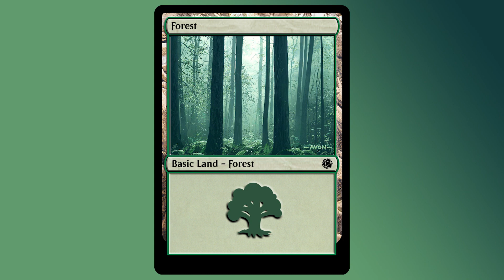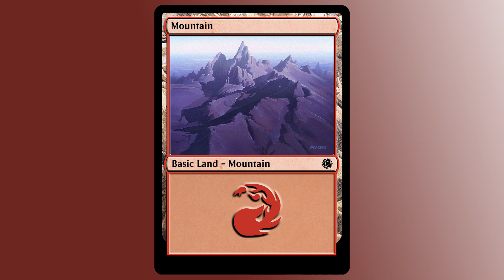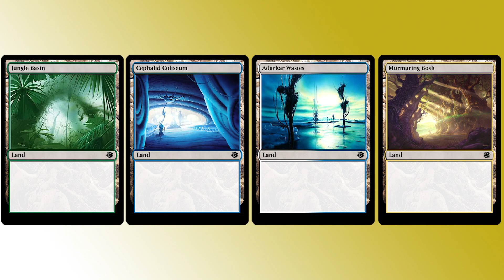The Magic Art of John Avon: Light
This video looks at light in the artwork of John Avon.